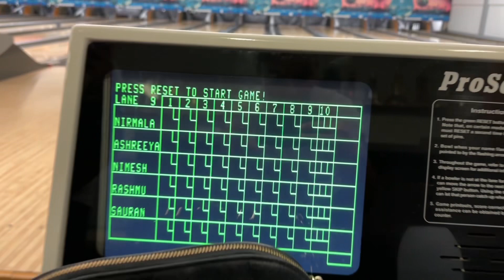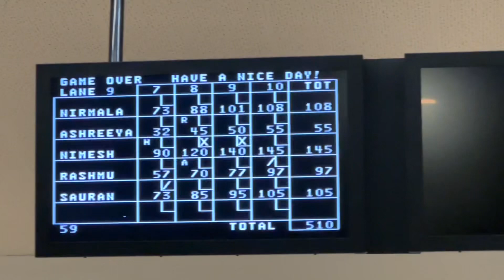Bowling with Friends and more! Weekend Vlog